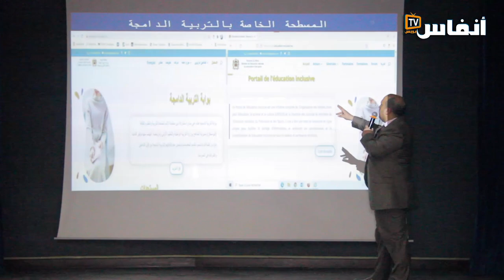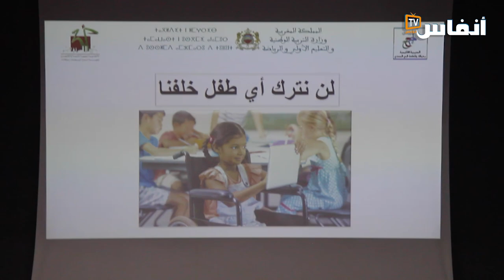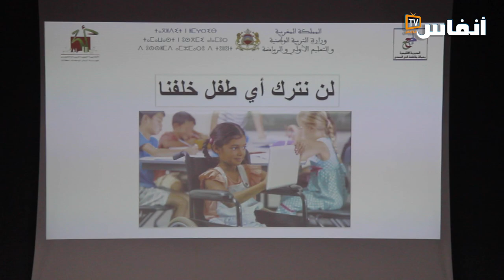المديرية الإقليمية للتعليم بالحي الحسني بالبيضاء تفتح ملف التربية الدامجة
نظمت المديرية الإقليمية للتعليم بالحي الحسني بالبيضاء ندوة حول موضوع التربية الدامجة اليوم الجمعة 24دجنبر2021.

# أخبار_عاجلة